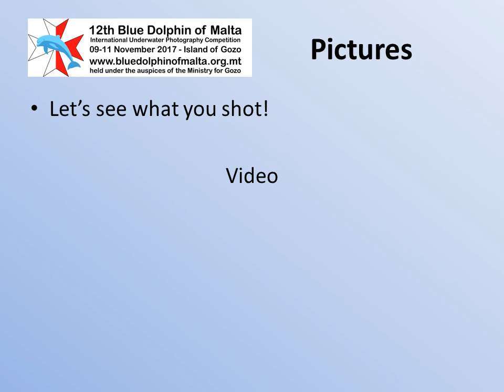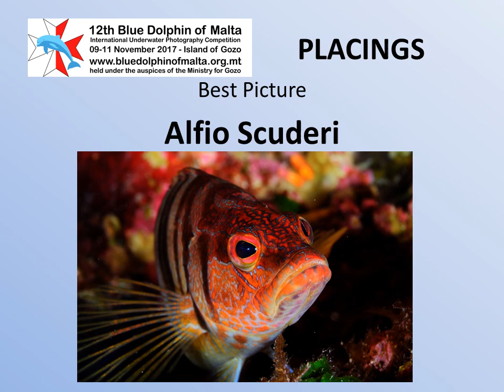BDOM 2017 - Awards Presentation All